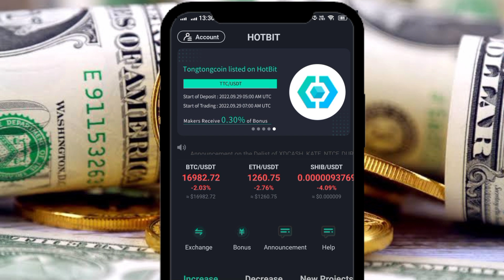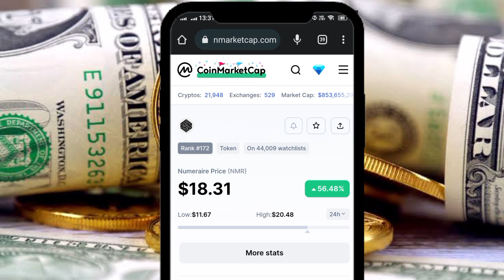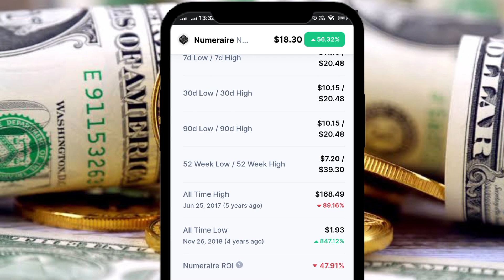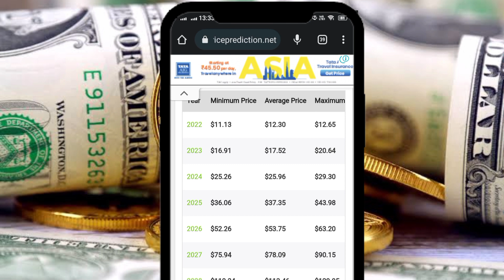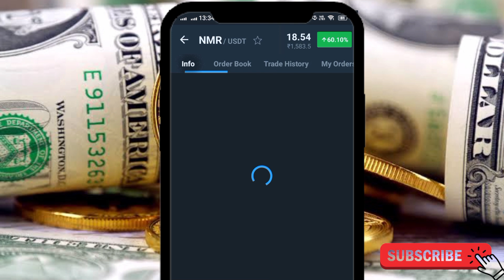Numeraire Price News update today | nmr coin Crypto currency